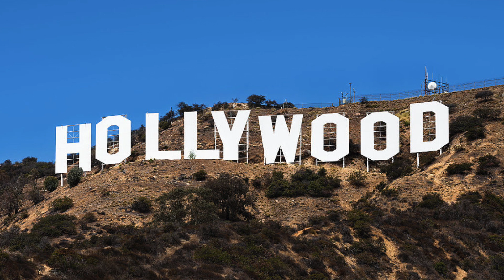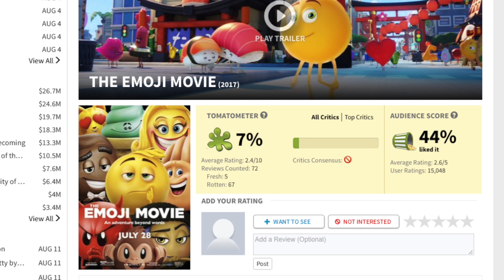Don't Watch The Emoji Movie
Sony has got to be kidding.